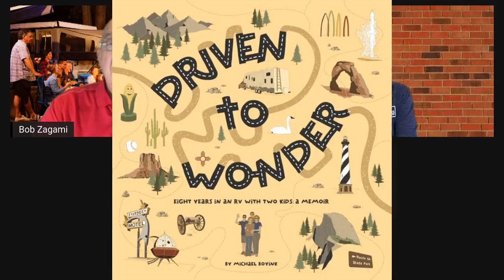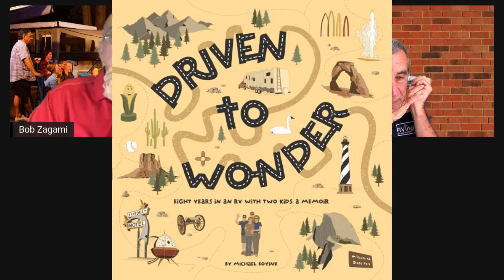Full Time Boyink Family on RVing in New England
Thinking about selling it all, putting the family in an RV, and hitting the road in search of adventure?The Boyink family did that. For eight years. With two teenagers. And lived to tell about it.It's one thing to figure out how to travel full-time. It's another to understand why you would.Who will you meet? What will you learn? How will the experience change you? Will you ruin your kids' future? Will it all be worthwhile?Written by award-winning journalist and photographer Michael Boyink, Driven to Wonder answers those questions with a collection of 126 magazine-style feature stories and a total of 500 photos.The stories are based on the Boyink's eight years of full-time RV travel while homeschooling and running their online business. Stories include amusing anecdotes, historical retellings, biographical profiles, personal/spiritual reflections, and more.
Listen to a fascinating conversation with Michael. His book, Driven to Wonder, was just released this past weekend. Be the first in your camping group to discuss it around the campfire!